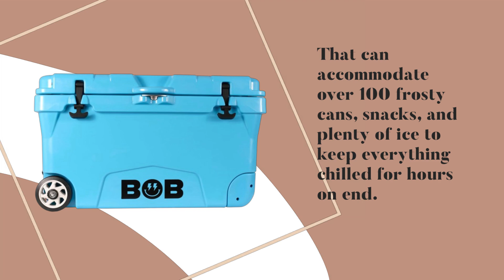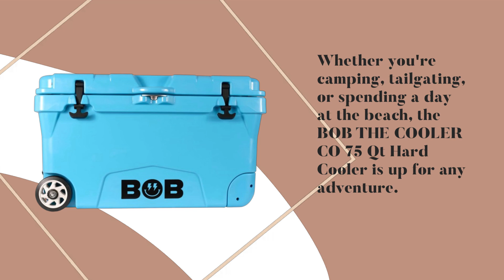❄️ Best Cooler for Camping | BOB THE COOLER CO 75 Qt Hard Cooler | Portable Rotomolded Cooler ❄️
Amazon Product Name : BOB THE COOLER CO 75 Qt Hard Cooler

Welcome to our guide on the Best Cooler for Camping! Keep your food and drinks fresh and cold during your outdoor adventures with our top picks for camping coolers. The Best Cooler for Camping offers rugged construction, ample storage capacity, and superior insulation to keep your perishables chilled for extended periods. Whether you're spending a weekend in the wilderness or embarking on a longer camping trip, these coolers provide the reliability and performance you need to enjoy delicious meals and refreshing beverages wherever you go. Say goodbye to warm drinks and spoiled food and hello to the convenience and efficiency of our recommended camping coolers. Explore our selection today and upgrade your camping experience with the Best Cooler for Camping available!